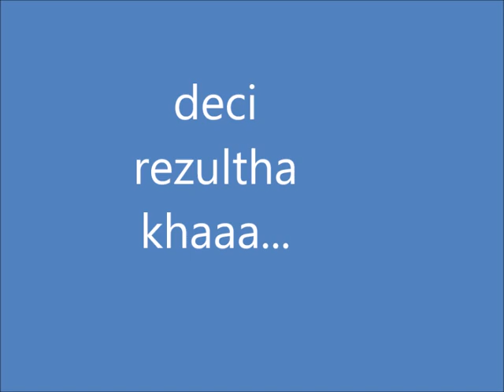AM DESCOPERIT CEVA SUS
this video is made for entertainment purpouses only,if you subscribe to this channel you are a good person.If you like what i post pls like this video and if you want more subscribe,also pls share if you want your friends to know my existance on youtube,Cheers!                                                                                                   Socials